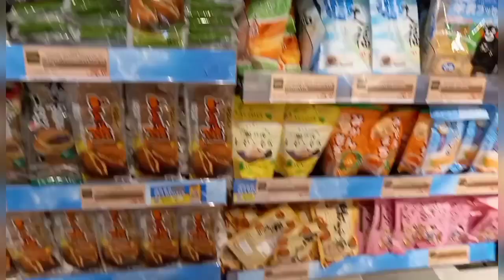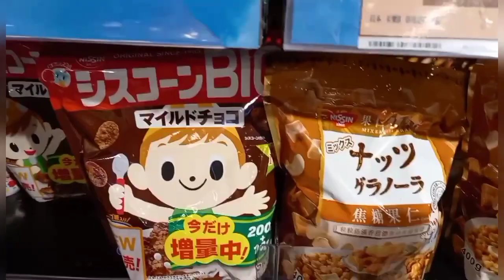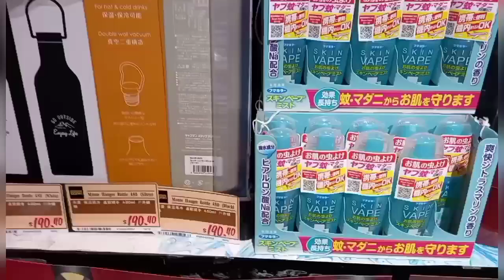DON DON DONKI HK | BATANG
isang shop na kilala sa japan, don don ki
Don.DOK.KI.